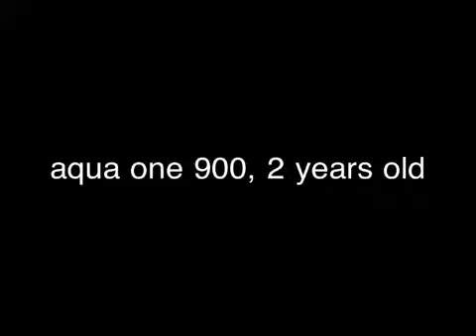Tropical aquarium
My tank, aqua one 900 with fluval canister filtration unit and air pump!
I have 4 angel fish a red fin shark and plec. The tank has live plants with a gravel substrate.